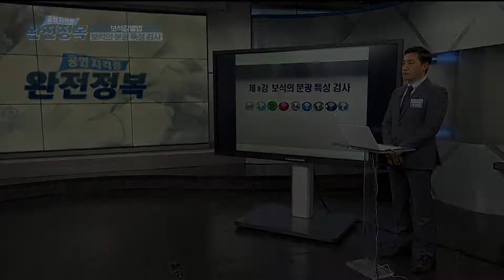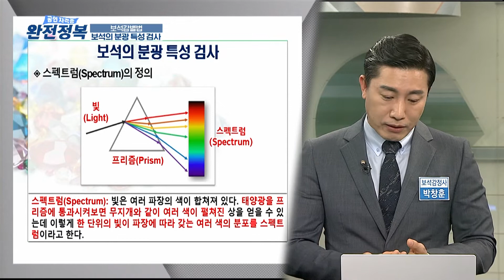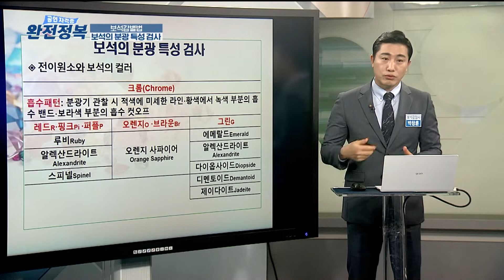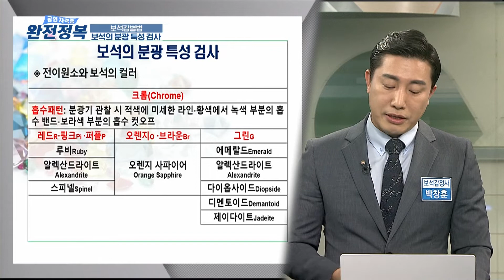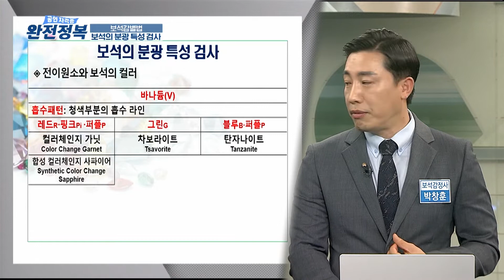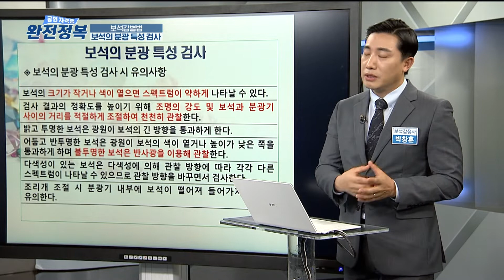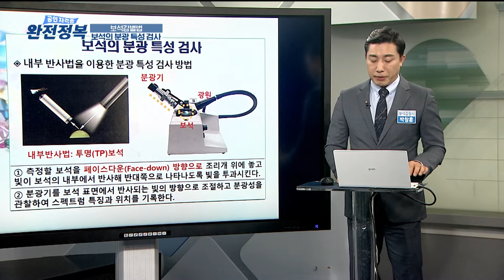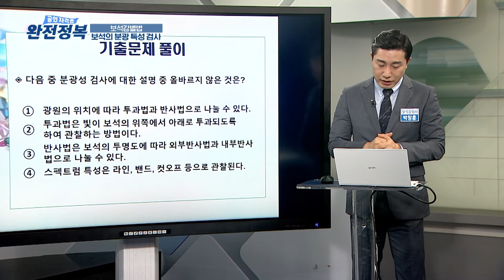보석감정사 자격증 보석감별법 | 8강 보석의 분광 특성검사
✔ 주제 : 보석감정사 자격증  보석감별법 8강 보석의 분광 특성검사
✔ 강사 : 박창훈 (보석감정사)